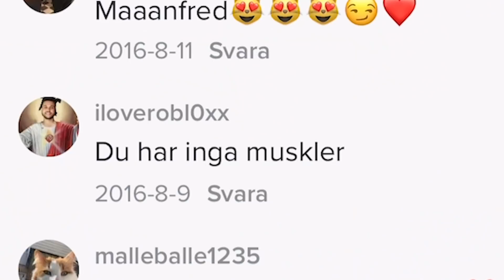Förlåt... jag skapade Pontus Rasmusson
Jag reagerar på mina gamla privata klipp på Musical.ly (gamla TikTok) och inser att jag var dåtidens Pontus Rasmusson. Så ett meddelande till P-Ras: Det blir bättre!
► MINA LÄNKAR!